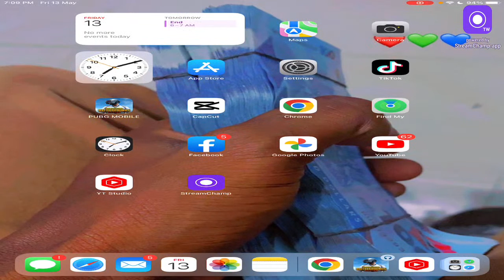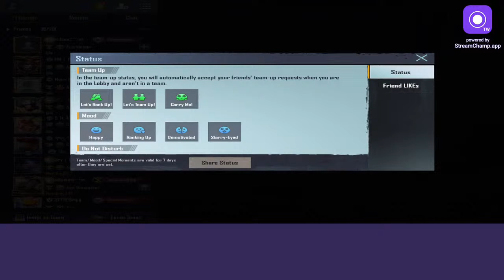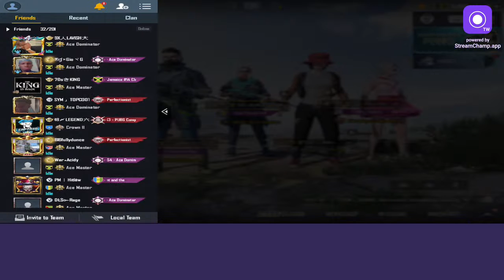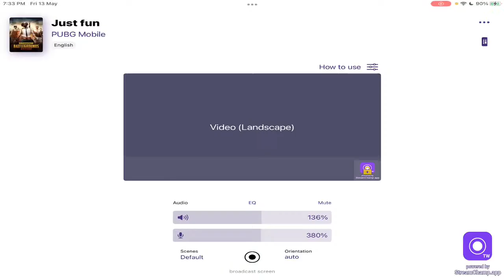9X DARKNESS IS LIVE/PUBG MOBILE/ IPOD 8GEN 4 FINGER PLAYER/ FRIDAY NIGHT BADNESS